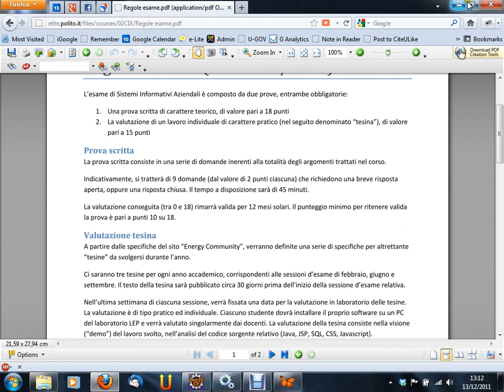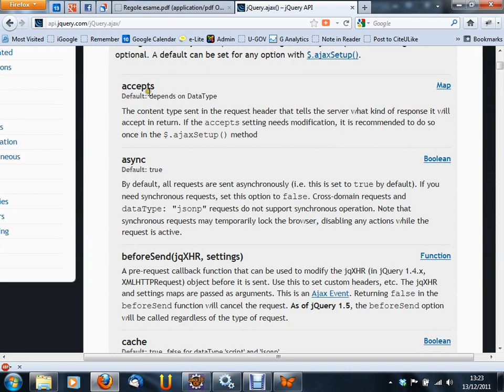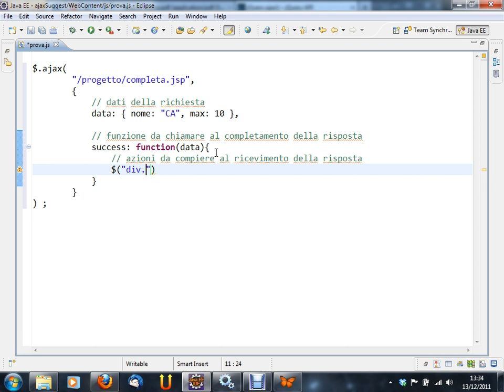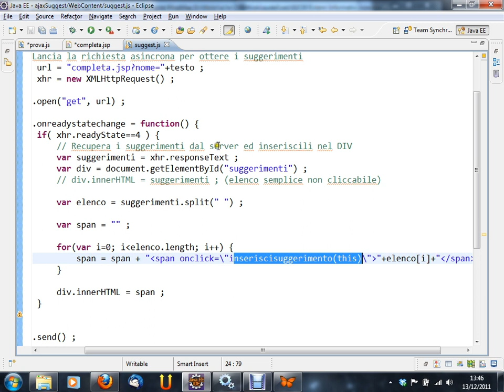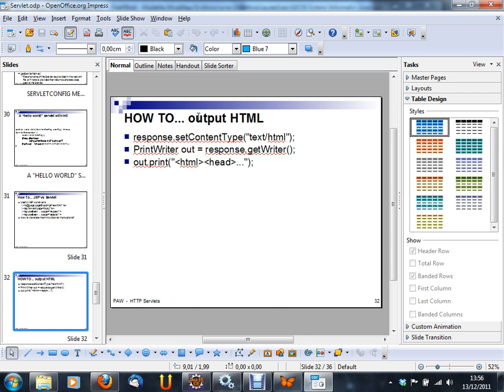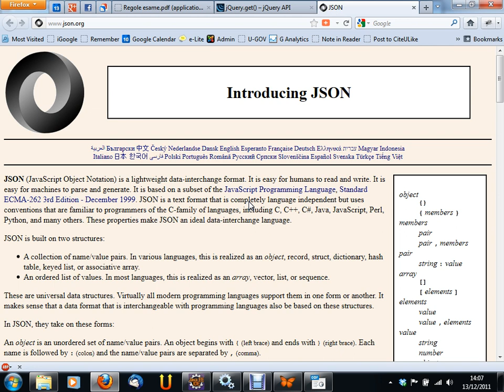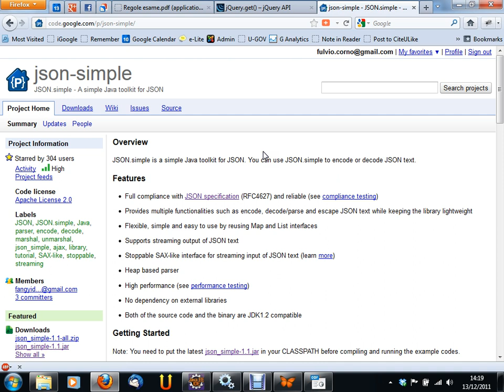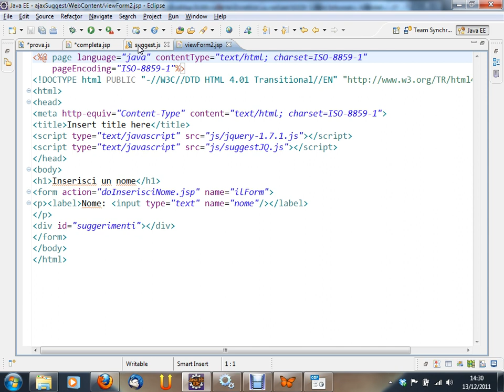Sistemi Informativi Aziendali (02CIX) - lezione n. 27 del 13/12/2011